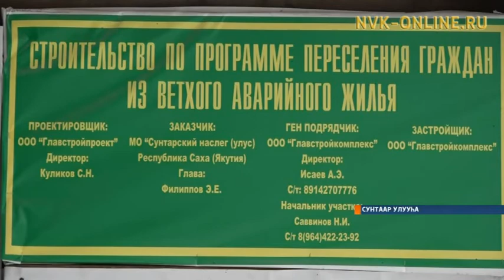Сунтаарга хаарбах дьиэлээхтэргэ 3 таас дьиэ тутулунна